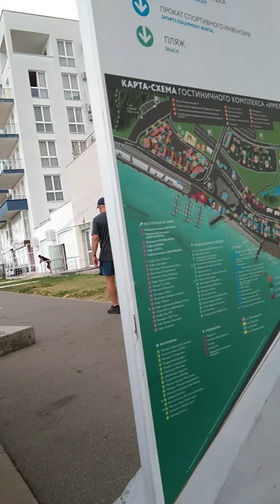Адлер. Пляжная велодорожка